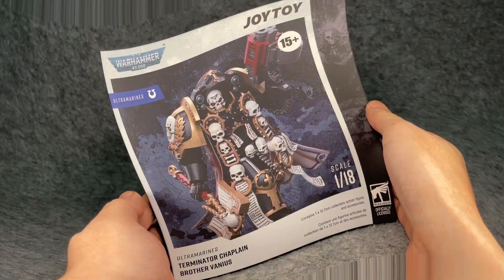Joytoy Warhammer 40K, Ultramarines Terminator Chaplain - Brother Vanius, 1/18 scale action figure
Unboxing Warhammer 40,000 Ultramarines Terminator Chaplain - Brother Vanius, Joytoy Warhammer 40K series 1/18 scale action figure